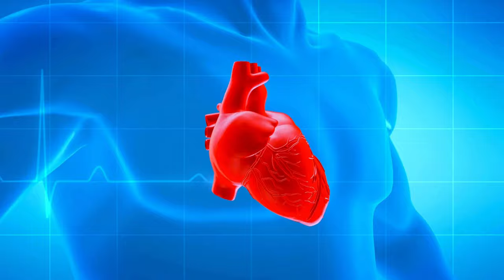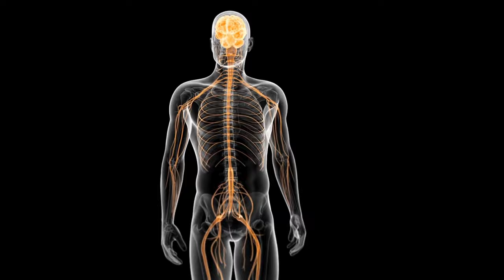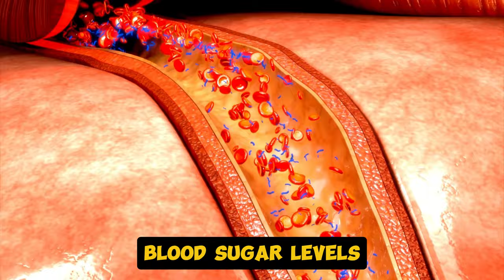I Ate 2 TBSP of Olive Oil Daily and This Happened To My Body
🥄 I tried 2 tablespoons of olive oil every day for a week—and here’s what happened! 🥄

Olive oil is known for its health benefits, but what really happens when you take it daily? In this video, I’ll share my personal experience, the surprising effects on my body, and the science behind it. From digestion to skin health and weight management, you’ll learn whether this simple habit is worth adding to your routine!

🍽️ Curious about the results? Watch now!